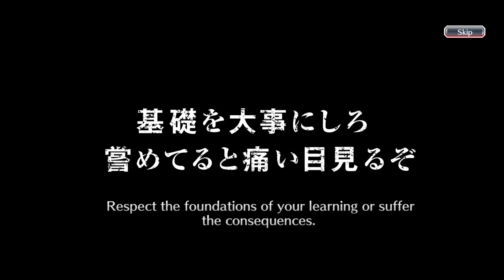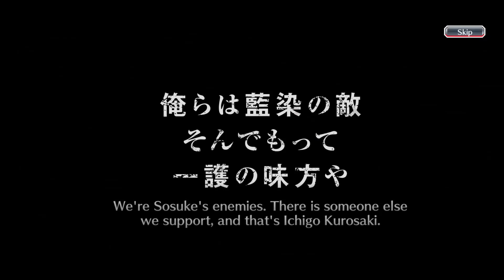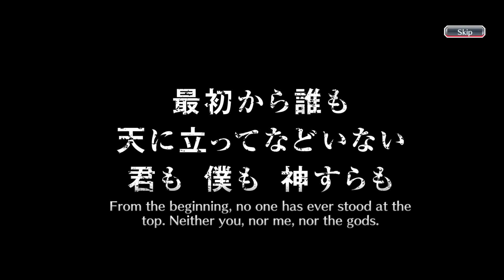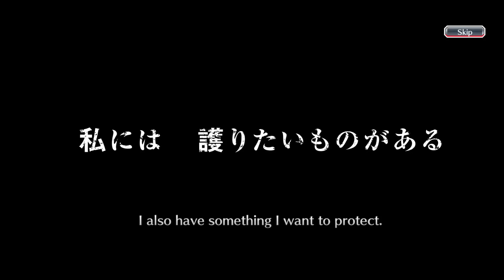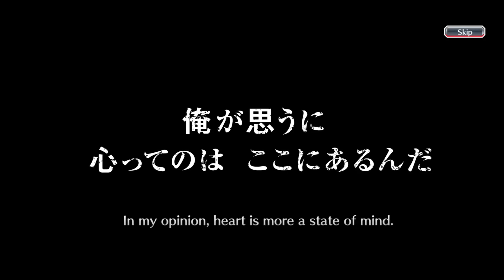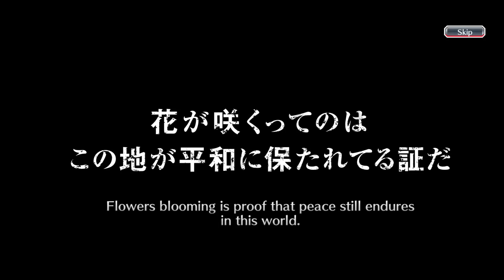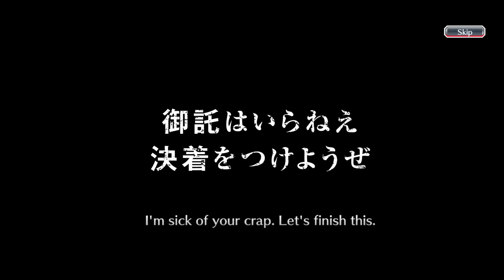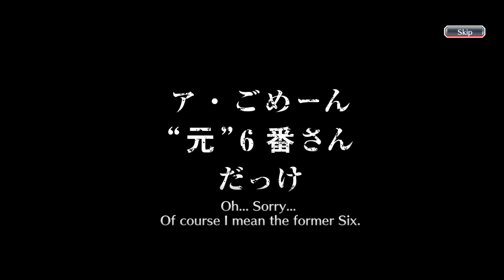Summoning X100 5★ Summon Tickets!!! | Bleach: Brave Souls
This is a compilation of many videos I never uploaded so enjoy :)